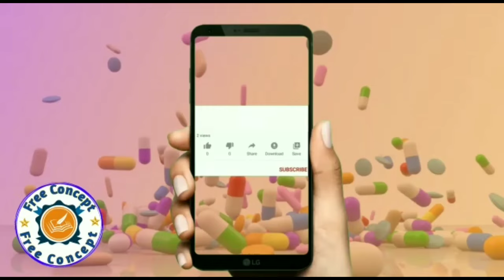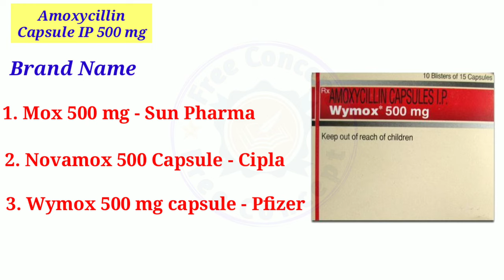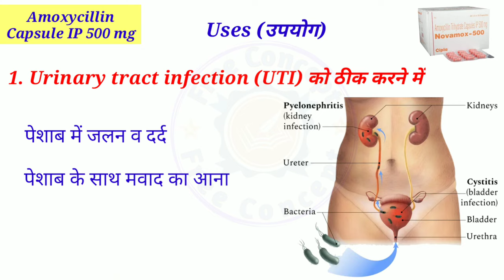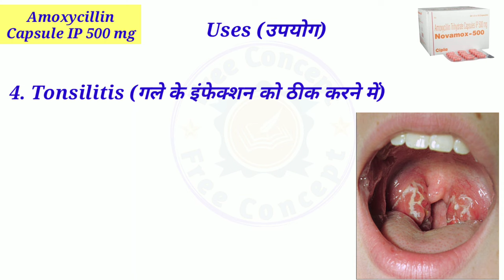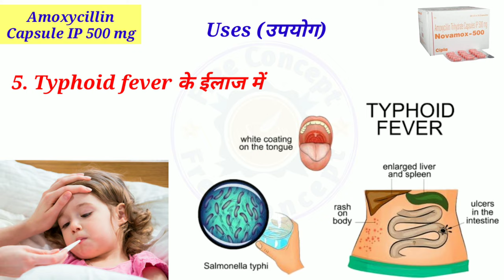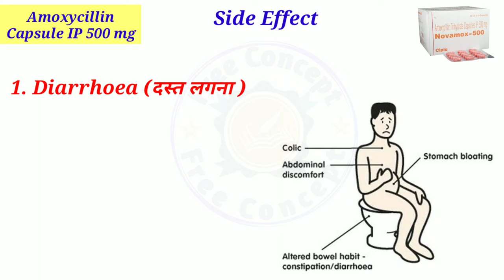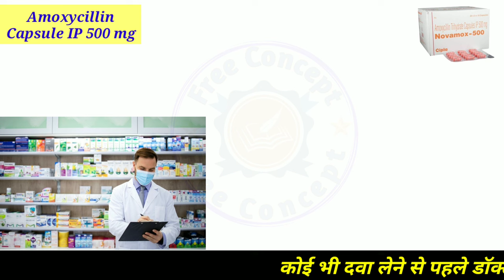Amoxicillin 500 mg Capsule | Amoxycillin Capsules IP 500 mg | Free Concept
Amoxycillin 500mg Capsule is used to treat a variety of bacterial infections. Amoxicillin 500mg Capsule is effective in infections of the throat, ear, nasal sinuses, respiratory tract (e.g., pneumonia), urinary tract, skin and soft tissue, and typhoid fever.
Additionally, Amoxycillin 500mg Capsule helps to eliminate a bacteria known as H. pylori in people with peptic ulcer disease. It is a broad-spectrum antibiotic that fights and stops the growth of many types of bacteria. Amoxicillin 500mg Capsule is best taken with a meal to reduce the chance of a stomach upset. You should take it regularly at evenly spaced intervals as per the schedule prescribed by your doctor. Taking Amoxicillin 500mg Capsule at the same time every day will help you to remember to take it.

Popular brand name:
1. Mox 500mg
2. Novamox 500
3. Wymox 500 mg
4. Almox
5. Cipmox
6. Trimox
7. Amoxil
8. Moxatag

Pharmacist RAM PRAKASH focuses on consumer health videos to EDUCATE and TIPS to PROMOTE YOUR HEALTH.
Pharmacist Ram prakash may at any time and at its sole discretion change or replace the information available on this channel.
To the extent permitted by mandatory law, Pharmacist Ram prakash shall not be liable for any direct, incidental, consequential, indirect or punitive damages arising out of access to or use of any content available on this channel, including viruses, regardless of the accuracy or completeness of any such content.
I would love to hear from you. Make sure to comment and tell me WHAT you expect from my videos.